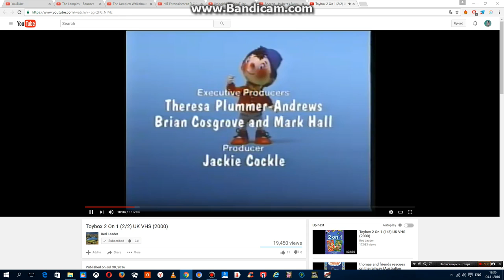BBC Children's International / Cosgrove Hall Films Limited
As Seen In The VHS Prints Of The 3rd Season Of Noddy's Toyland Adventures